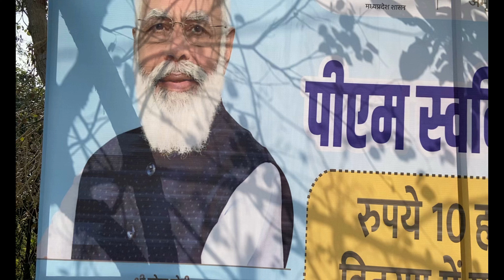Republic Day Vlog gone wrong😱😱